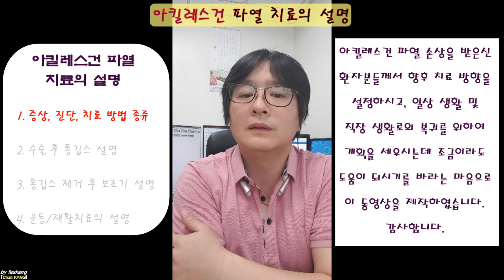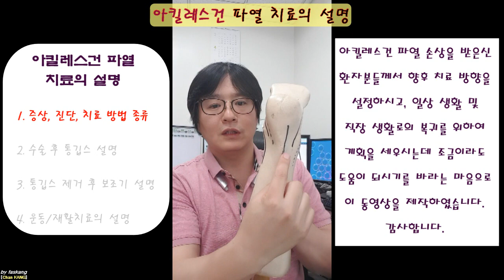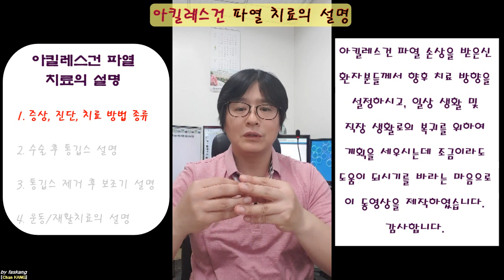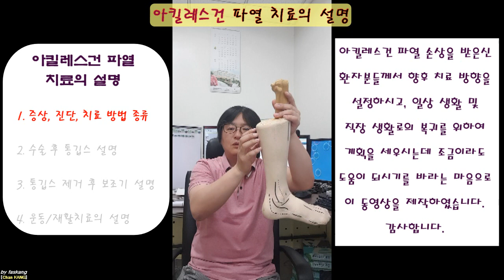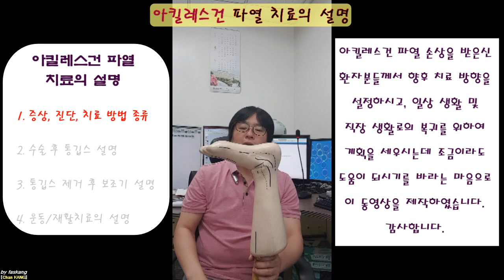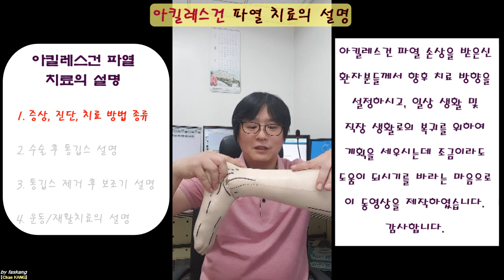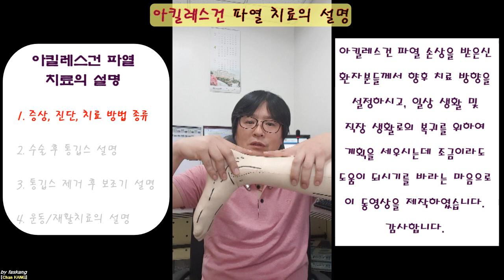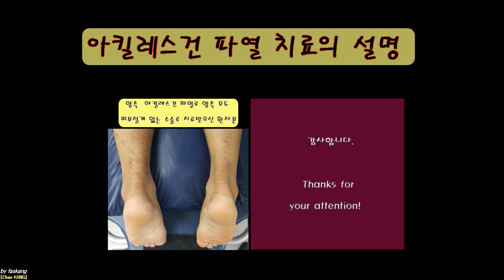177.(환자용.아킬레스건 파열의 치료 1~4) 1 증상/진단/치료 방법 설명. Dx./Sx./Tx for Achilles rupture(1/4) [강찬.충남대.Chan KANG]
아킬레스건 파열로 치료를 앞두고 있거나 치료 중인 환자분들께 아래의 내용들을 설명드리기 위하여 이 동영상을 제작하였습니다.

1. 증상, 진단, 치료방법의 종류(비수술적 치료, 수술적 치료, 수술적치료의 종류)
2. 수술 후 통깁스 치료에 대한 설명
3. 통깁스 제거 후 보조기 착용에 대한 설명
4. 운동치료 및 재활치료에 대한 설명

        이렇게 4개로 나누어 짧막짧막하게 동영상을 제작하였습니다.

      모쪼록, 환자분들께서 의사선생님들과 치료 방향을 논의하고, 치료 중 생활이 계획을 세우시는데 조금이라도 도움이 되시기를 바라겠습니다.

감사합니다.

Chan KANG
Orthopaedic Surgery

★ 본 영상 속의 환자 증례 사진은 비영리적 온라인 교육 목적으로 무료배포해도 됨을 환자분께 허락받았습니다. 그렇기 때문에 추가적인 동의없이 광고첨부 또는 유료배포 등을 통한 상업적 용도로 재사용하는 것은 법적문제가 됨을 미리 밝힙니다.